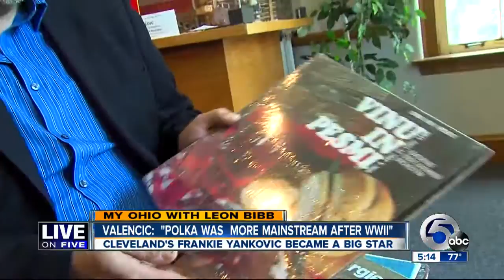Live on 5 Polka in Cleveland (Leon)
Polka in Cleveland (Leon)